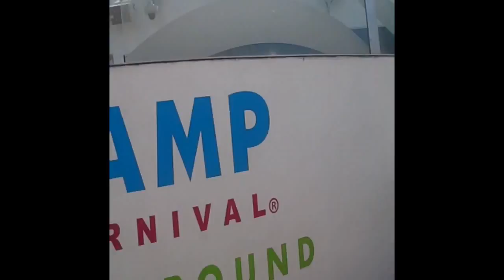CARNIVAL SUNSHINE CRUISE VLOG DAY 1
This Video is from a child's perspective so basically the camera will be moving a lot and stuff like that hope you enjoy as much as I enjoyed the trip!

Jaxon's Info

Musiclly: jaxontdalton

~ jax